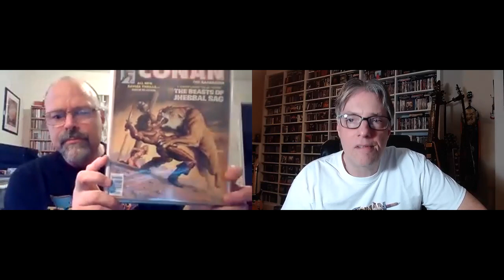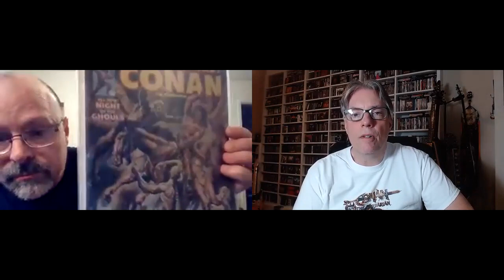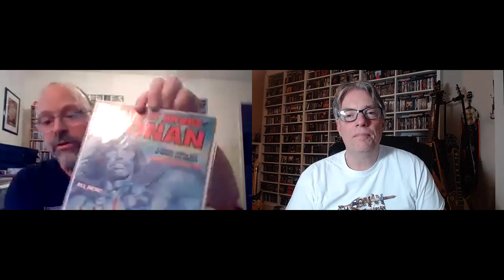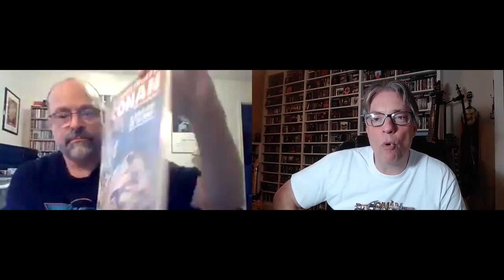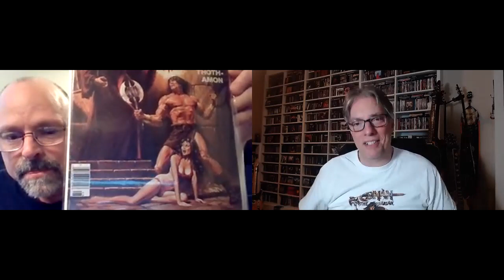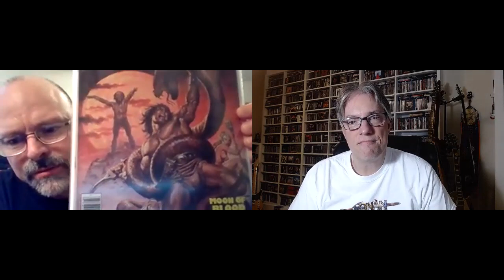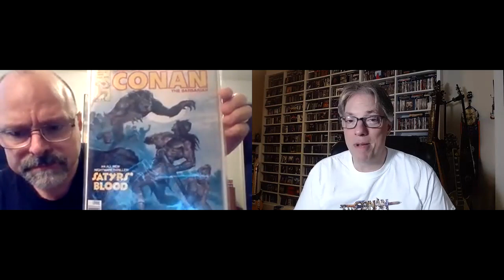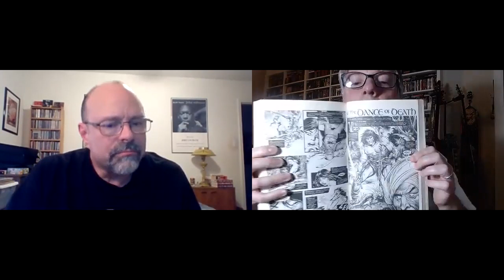The Savage Sword of Conan, Part 2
Join Pete Pardo & Scott Berry as they show off some of Scott's The Savage Sword of Conan collection.